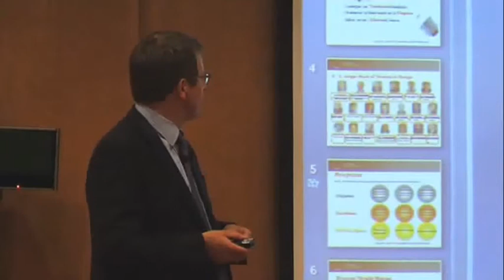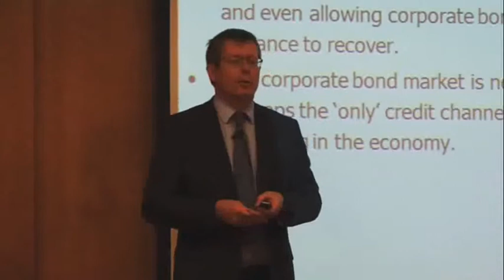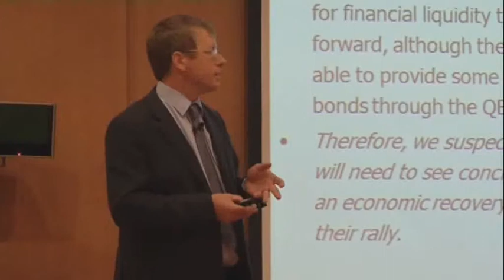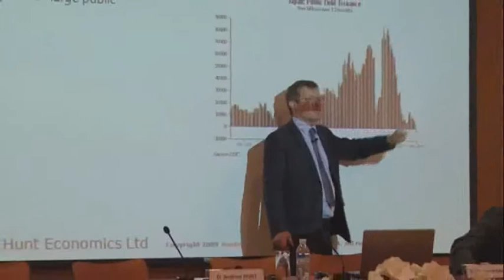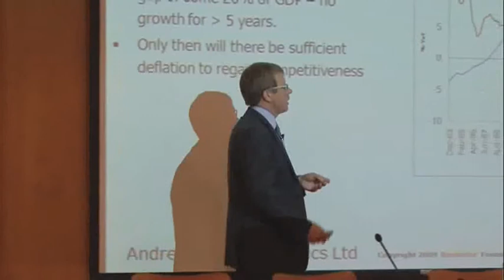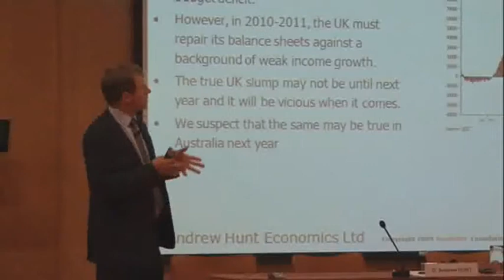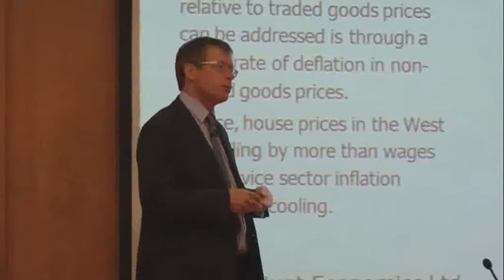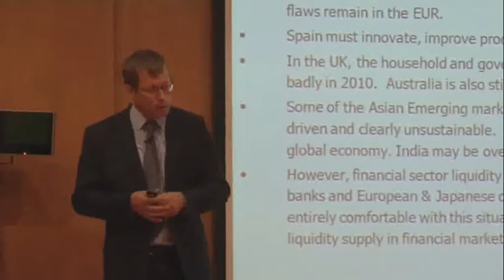Innvación en tiempos de crisis por Andrew Hunt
Innovation in downturn period
Andrew Hunt
Andrew Hunt Economics Ltd

Andrew Hunt, nos habla de la actual crisis internacional, sin precedentes en el mundo globalizado, en la que economías emergentes van ganando terreno, lo que va a fomentar la aparición de un nuevo orden mundial en el  que se están reescribiendo las reglas del juego. Las nuevas reglas surgidas tras la crisis se caracterizarán por la innovación, el talento, la responsabilidad y el crecimiento sostenible. Las empresas y países capaces de responder a ellas con éxito estarán preparados para sobrevivir en la situación actual y subirse a la nueva ola de crecimiento cuando ésta se produzca.

Andrew Hunt talks about the current and unprecedented crisis in a globalized and multipolar world, where emerging economies are gaining weight.  This will pull out a new global order with new rules. These new rules that will arouse after the crisis will be characterized by innovation, talent, responsibility and sustainable growth. Companies and countries able to respond successfully will be prepared to survive in the current situation and jump up to the new increasing wave when it occurs.